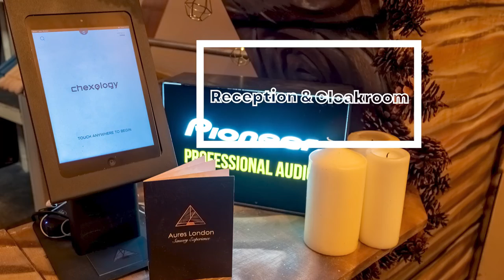Aures London | Immersive events venue | Virtual Site Visit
Aures London - The Venue
●   Aures is located under Waterloo Station - A heady mix of urban graffiti culture with futuristic immersive technology,
●      The venue is a beautifully restored rail arch on Leake Street. Available for private hire, it is suitable wide range of events including album launches, product activations and corporate parties.
●   Since opening in 2018, Aures has built up an impressive client list including top music labels and leading tech brands.

Immersive Experience – Sensory technology
●      The venue comes with an array of immersive, cutting-edge technology that enables it to create standout events.
●   Immersive tech includes 270o surround projection, 3D soundscapes, low frequency haptic technology, scent delivery and molecular taste experiences - they engage all the senses to wow the audience and make event experiences truly unforgettable.

World-class Sound System
●      Aures partnered with Pioneer Pro Audio to launch its immersive 3D sound system
●      Aures London has the best sounding venue in Europe with 34 speakers on 3 sound planes, capable of 3D and true stereophonic audio.
●      The system offers crystalline sound wherever you are in the room. This is a revolutionary sound experience where songs you may have heard many times before can sound completely new.